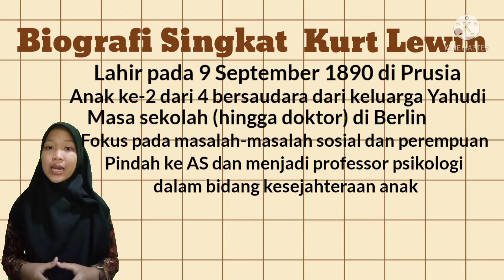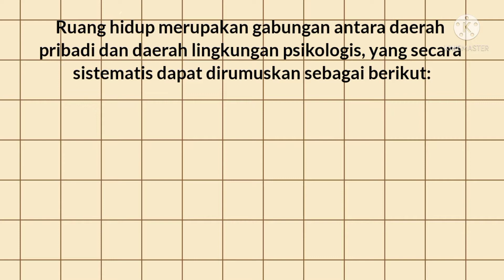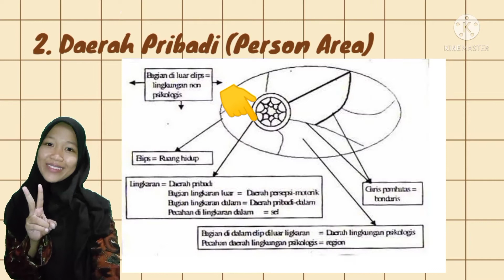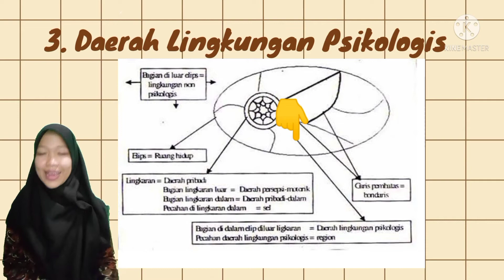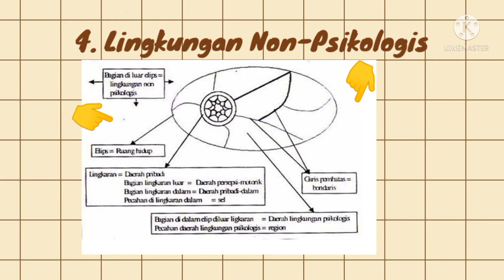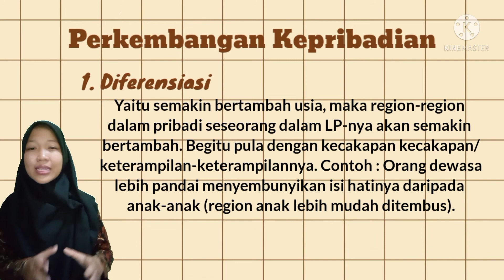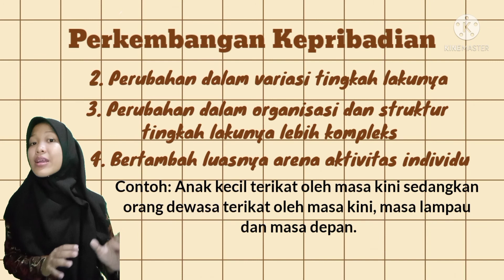Teori Kepribadian Kurt Lewin 📌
Tugas Mata Kuliah Psikologi Kepribadian 2
Program Studi Psikologi
Fakultas Psikologi
Universitas Proklamasi 45 Yogyakarta
Nama                      : Dwi Ratri Octavianita
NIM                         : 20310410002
Dosen Pengampu : Fx. Wahyu Widiantoro, S.Psi., M.A